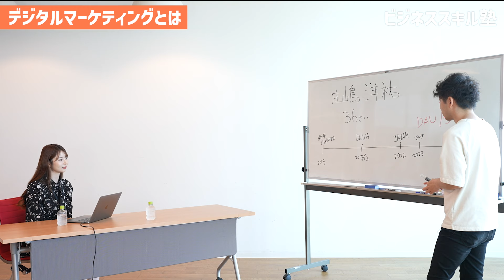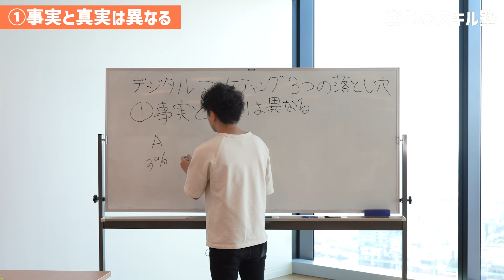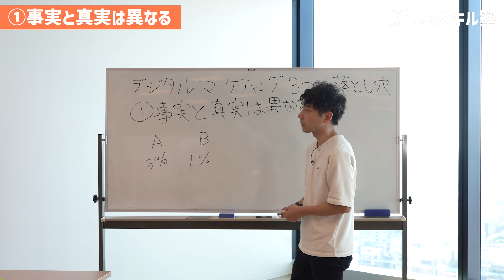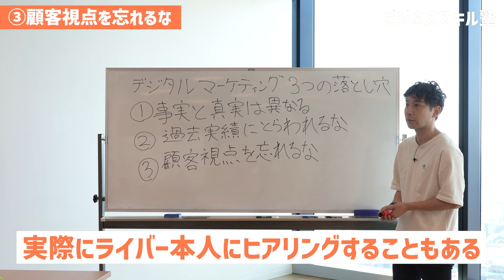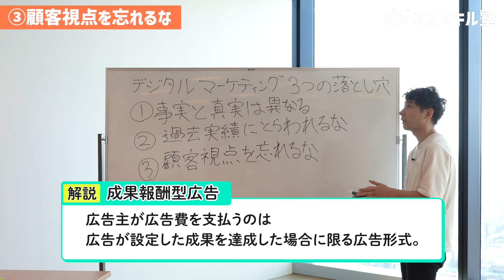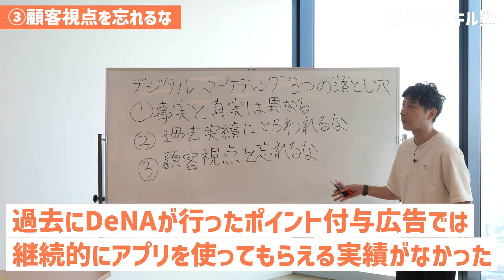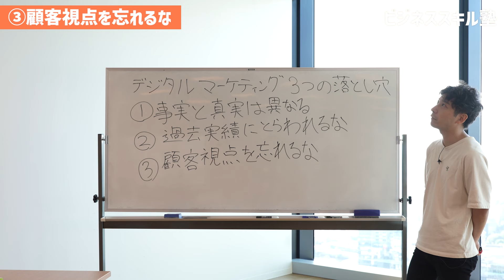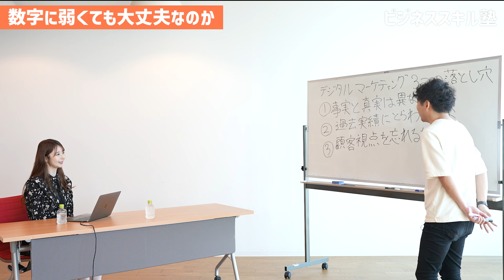【月間売上5倍のデジタル広告】継続率の高い顧客を獲得するマーケティングとは/DeNAデジタルマーケティング/SNS広告運用/ネット広告/SNS運用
00:00 イントロダクション
01:05 自己紹介
02:10 デジタルマーケティングの概要
03:14 デジタル広告の数値化と落とし穴
04:17 クリエイティブAとBの比較
05:21 デジタルマーケティングの過去実績に囚われるな
06:26 最新トレンドの重要性
07:30 TikTok広告の事例
08:35 顧客視点を忘れるな
09:40 顧客視点を保つための方法
10:44 ライバーの広告効果と課題
11:47 ユーザーとのコミュニケーション
12:51 顧客視点を忘れるな - 続き
13:56 アフィリエイト広告の成功事例
14:59 継続率の高い顧客獲得の方法
16:03 DeNAのマーケティングの強み
17:06 DNAマーケティングチームの文化
18:09 文系でもできるデジタルマーケティング

ここでしか見られない動画やイベント情報をお届けする

🎥制作🎥
法人のYouTube運用で採用を促進する「サンキャク株式会社」

動画コメント欄やメールなどからぜひご連絡ください。
★DeNA人事部メールアドレスはこちら

【DeNA関連サイト】
🔹DeNA公式ページ

🔹DeNAの働き方をしる「フルスイング」（採用公式メディア）